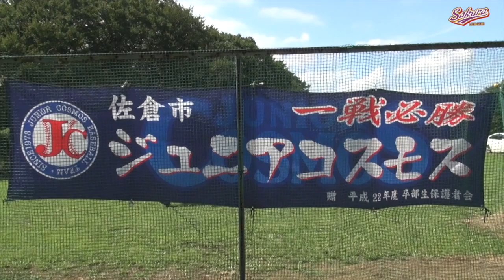【少年野球】20160910新人杯大会佐倉フレンドVSジュニアコスモス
このビデオの情報20160910佐倉中央ライオンズクラブ新人杯大会２回戦佐倉フレンドVSジュニアコスモス